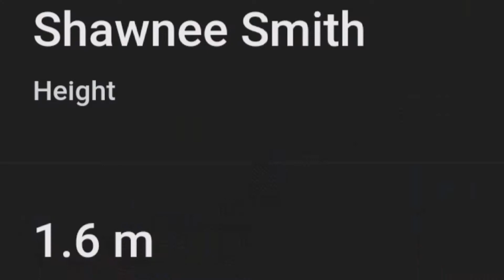Hilarious SAW cast Q&A moments pt. 1 | (Tobin Bell, Shawnee Smith, Costas Mandylor etc.)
Hey guys!! Cooked up a new video for y'all, a compilation of the most hilarious SAW cast Q&A panel moments. Never fails to crack me up!!😂 I had to cut the video into two parts or else it would've been too long.

EllixLife

Shawnees Melanie